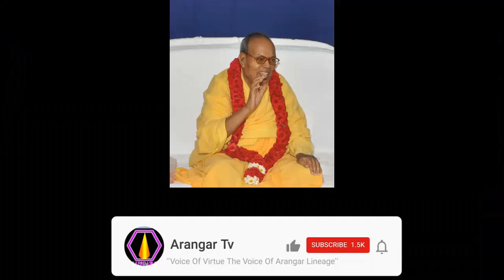உண்மை தலைவன் யார்?